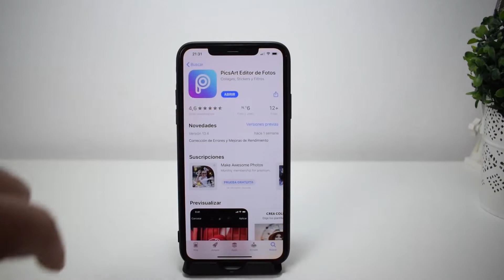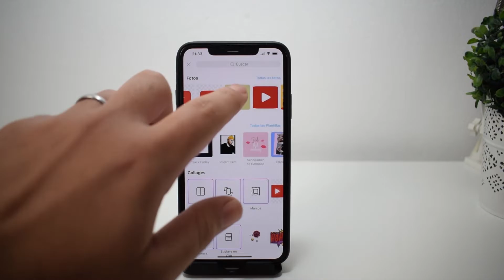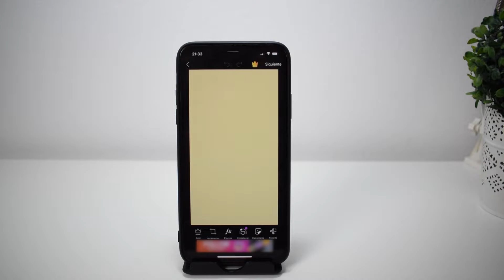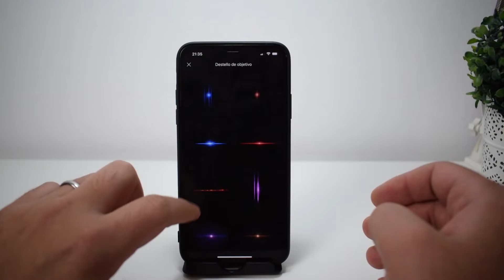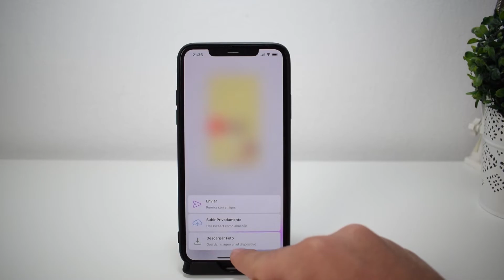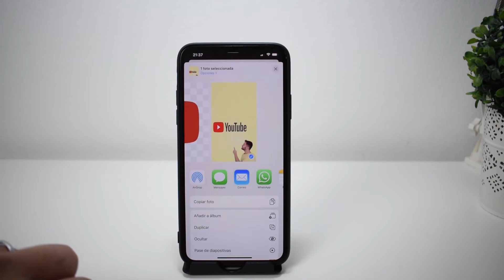Como crea Tus FONDOS De Pantalla(iphone android)